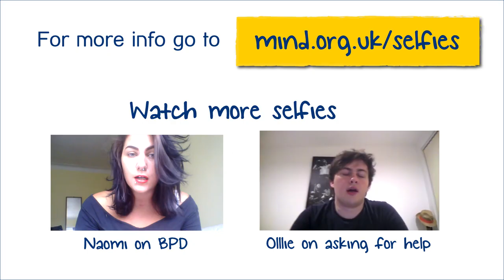Vlogging for mental health | Jessica's Mental Health Story | Mind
Jessica vlogs about how using Youtube and other social media to share her experiences of mental health has helped her cope.
- Find out how to submit your own mental health story go
- Read our blogging guidelines for what we can and can't publish

"In my experience using Youtube as a tool for those with mental health problems is brilliant. I feel it's a great way to support each other by drawing on our own experiences and using those to help other people and in turn it helps ourselves because we use our good and bad experiences in order to help other people with similar situations.

Youtube and social media are so huge at the moment and it's just a brilliant way to raise awareness of mental health issues, share stories and basically support each other. It's like a peer support group online.

I didn't know what I was feeling was as common as it was until I started making Youtube videos. I started searching for other Youtubers and learnt that actually a lot of other people do suffer with anxiety like me. It made me feel so much better and more normal knowing that I wasn't alone. It's helped me so much over the past few years. I really believe that it can help other people too.

I feel a sense of relief when I upload something online, whether it's good or bad, because it give me that sense of maybe this can help someone and that makes me feel better about the situation whether it was something that was bringing me down or whether it was something so amazing that I had to just get it out into the world. It makes horrible experiences a little bit worthwhile, because it makes you feel like "yeah ok, that was horrible, I don't want to go through that again but  maybe what I went through can help someone else."